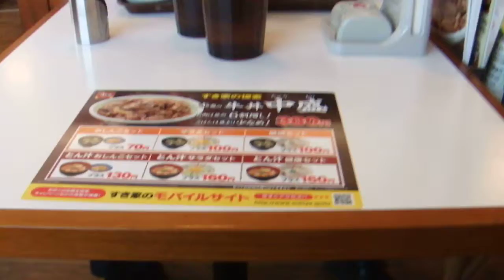すき家 牛丼 みそ汁セット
すき家･26号堺山本店
大阪府堺市堺区山本町3丁目78